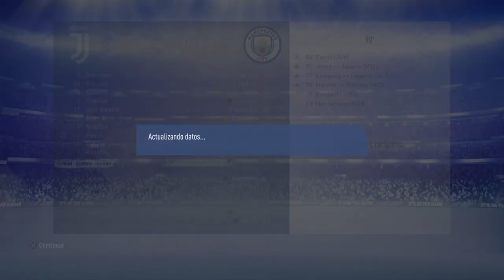FIFA 19 MODO CARRERA MIEMBROS | MANCHESTER CITY | FICHAMOS TOP MIUNDIALES #2